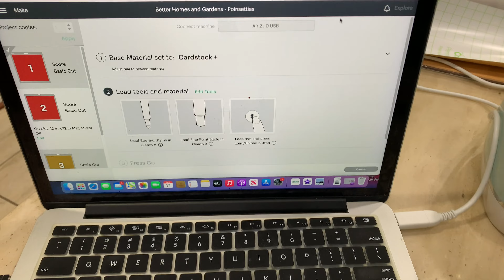Vlogmas Day 7 Using Cricut for the first time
In this video, I used Cricut Explorer Air 2 on my own for the first time. I used a computer and needed materials.I enjoyed making this flower design.This Cricut machine and all the materials were given to me by a very special person. Thank you so much! I'll be using this for more projects.